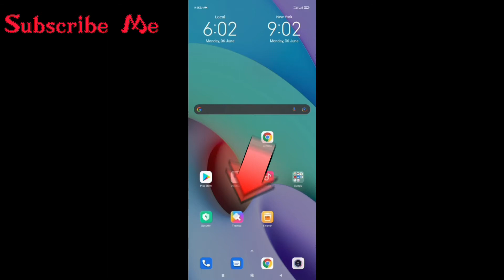KGF 🔥 Mobile Theme Create In Mobile Screen Till Watch This video 🎬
KGF 🔥 Mobile Theme Create In Mobile Screen 📱
KGF 🔥  Chapter 2 New Theme Create in Mobile
How To Create In Mobile Theme 📱
Update in New Theme In KGF
Viral This Video
Youtube Team
Mobile Theme 📱
Amazing Theme in KGF
Support Me All Bhi .